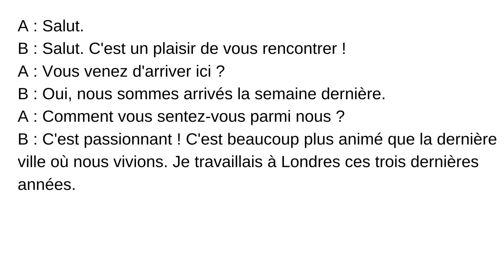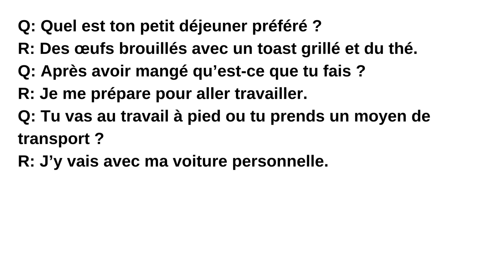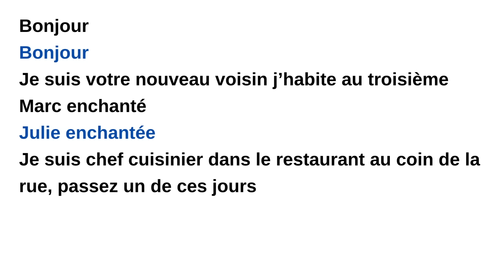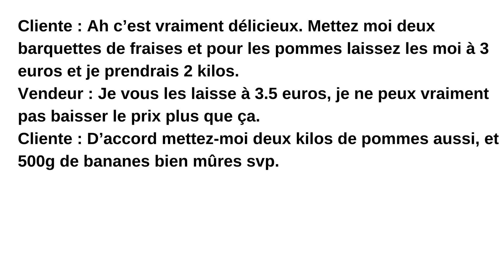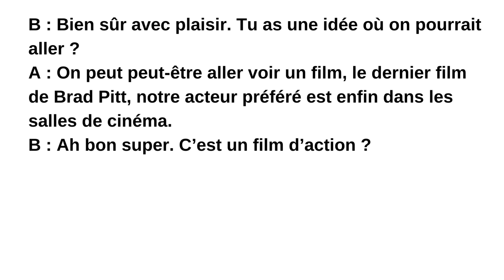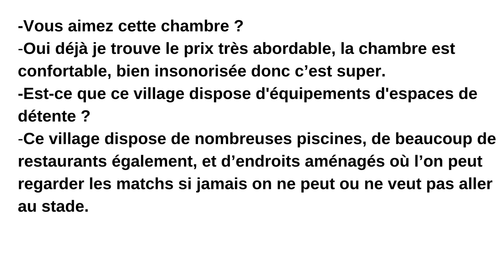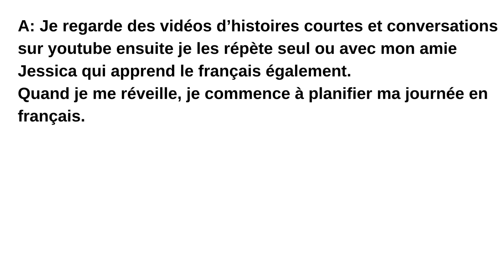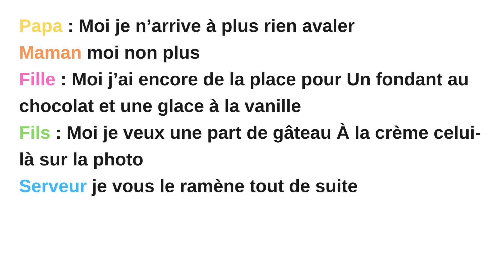2 Heures de Conversations et Dialogues pour parler FRANÇAIS 🇫🇷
Pour terminer l'année 2022 en beauté j'ai réunis toutes les conversations et dialogues de la chaîne dans cette vidéo pour t'aider à t'exprimer en FRANÇAIS.
Apprends le français facilement et rapidement avec notre méthode, et améliore ta prononciation et communication en français.

Si tu as aimé ❤ la vidéo, merci de liker .